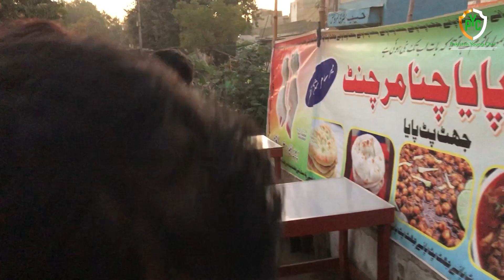Nomi Paya And Chana | Famous Paya In Karachi | Early Morning Paya Chane ka Nashta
Chef Adeel William